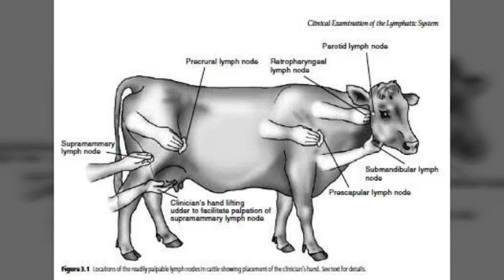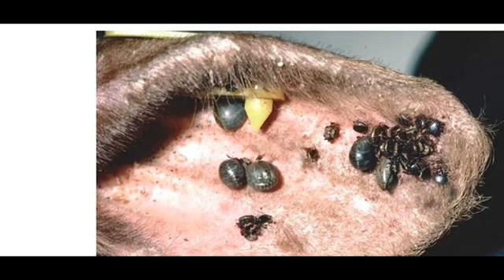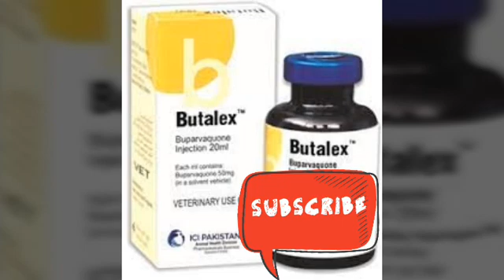MAGONJWA YA NG'OMBE PART 3: East Cost fever/ Ndigana Kali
Ndigana kali/ East cost fever ni ugonjwa unaowakumba ng'ombe wengi Sana hususani Afrika. Dalili yake kuu ni kuvimba kwa tezi/lympnode inflammation.